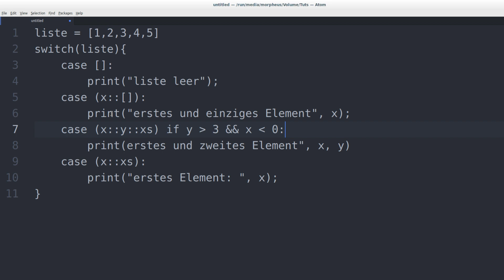Programmieren Lernen #91 - Pattern Guards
In diesem Tutorial geht es um Pattern Guards.